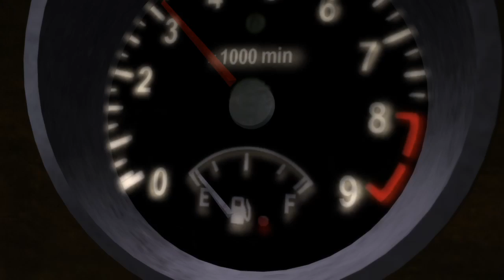Dead Rising "Idle" cutscence 1080p HD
I haven't uploaded in ages so i miles as well upload a game related video. A game being one of my old time favourites. That being said, enjoy the clip. And most importantly, enjoy you're day. :)